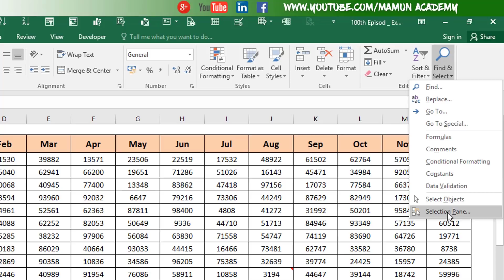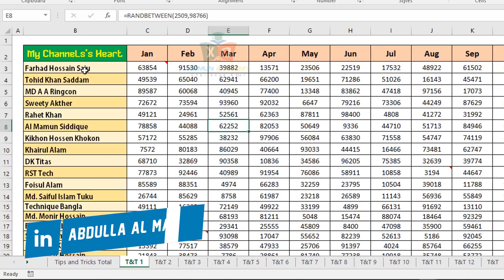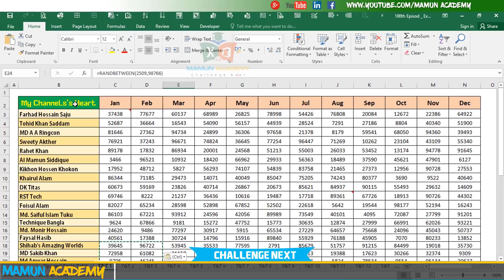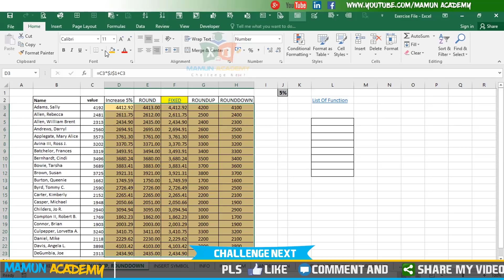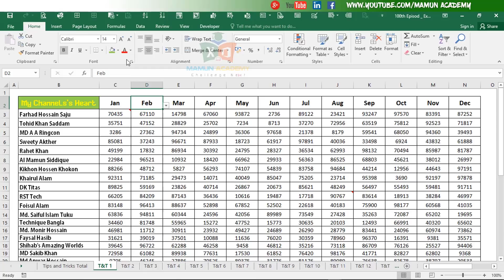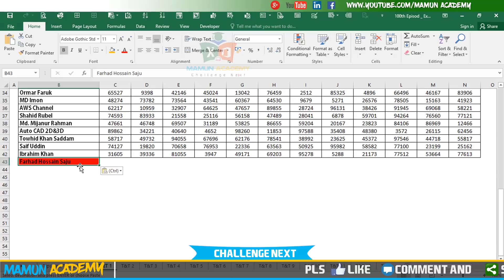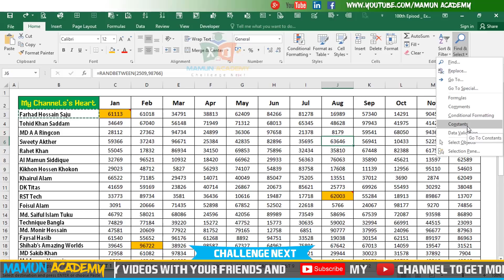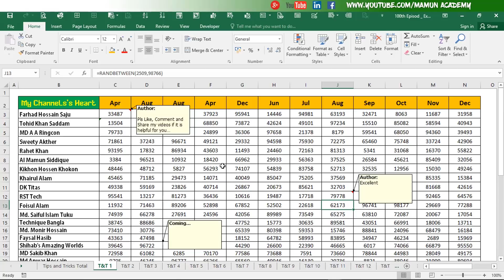MS Excel 2016 Essential Course: How to Find comment/formula/all work on a Cell/Sheet Part 21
MS Excel 2016 Essential Course: How to Find comment/formula/data validation/constants/selection panes on a Cell/Sheet in bangal.

Here you will learn how to find formulas in excel which is used in a sheet at a time. How to  find comments in excel which is used in a sheet at a time in excel bangla. How to find data validation in a excel sheet.

.Social Media.

.Social Media.